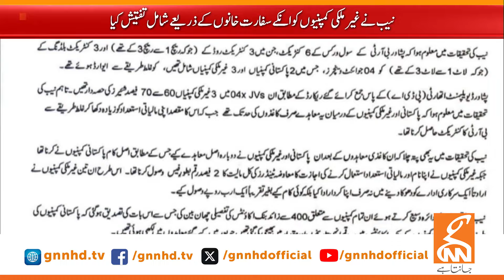Biggest recovery in NAB's History | Peshawar BRT | Breaking News | GNN